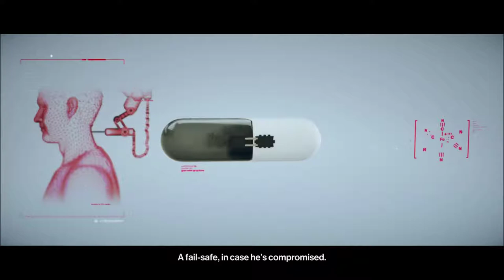Hitman 2 [7] A Covenant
Somewhat interesting mission. Not a fan of how they positioned the camera so you had to walk through it. Although now that I think about it, there may have been a way around.